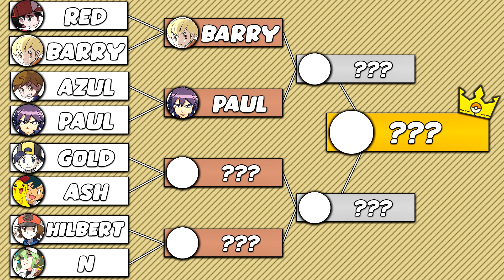🛑PAUL VS AZUL || Torneo de BATALLAS POKÉMON de ESTRELLAS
Empiezan las batallas pokémon!

En esta nueva serie del canal pretendo traer combates de personajes emblemáticos como RED o BLUE, en una especie torneo con fases eliminatorias en Pokémon Ultrasol y Ultraluna...

¡Si te gusta puedes apoyar este vídeo y dejarme ideas para próximos combates!
00:00 Explicación Torneo
00:09 Presentación EQUIPOS
00:55 Combatazo
11:12 Brackets Torneo